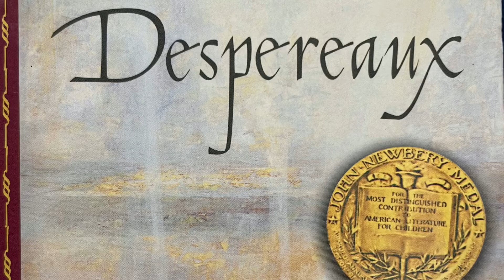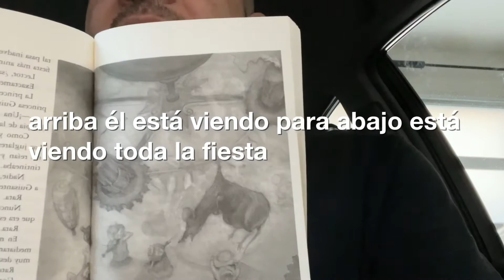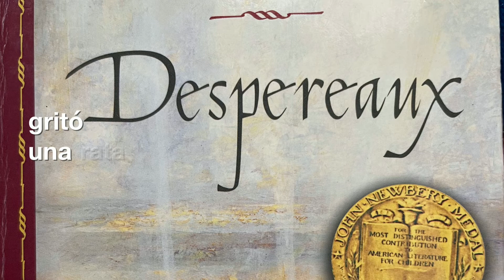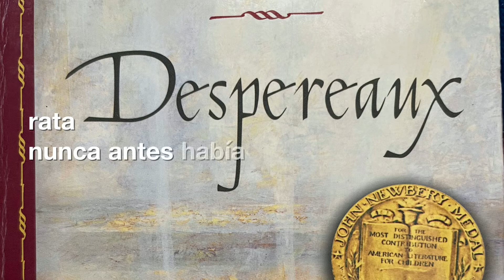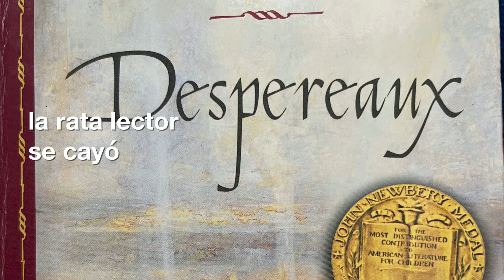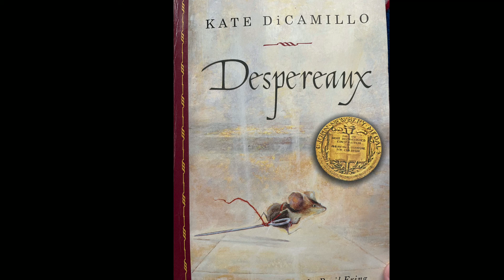Despereaux en español (capítulo 20) con Maestro Staton